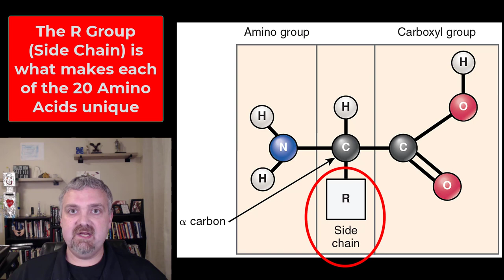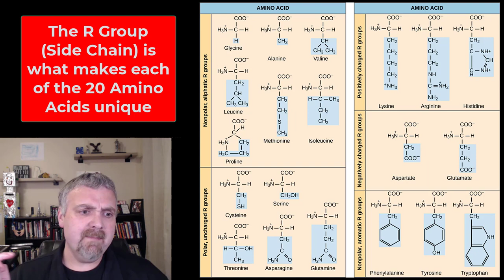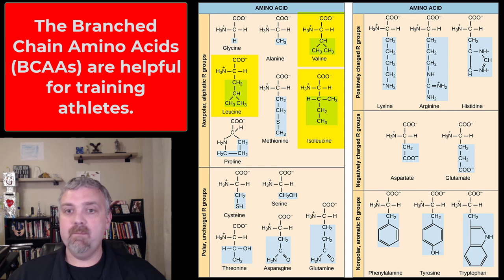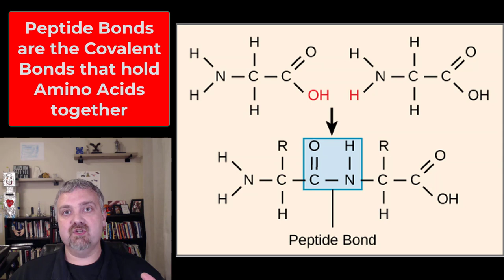Amino Acids and Proteins: Anatomy and Physiology